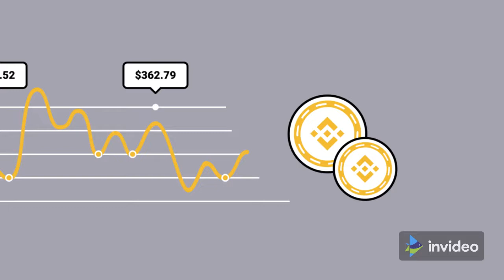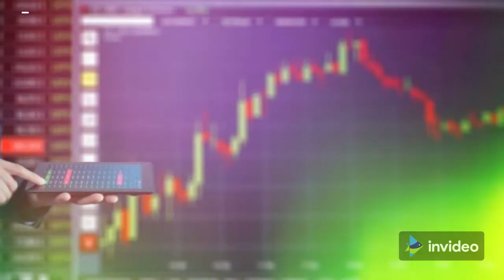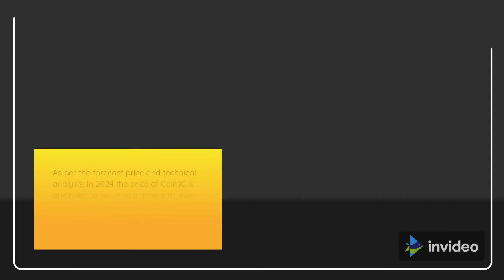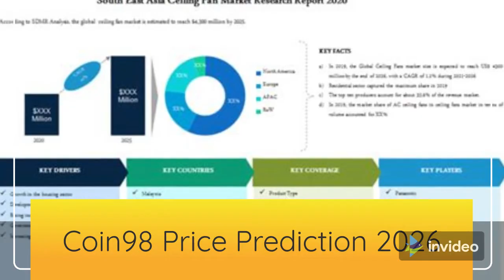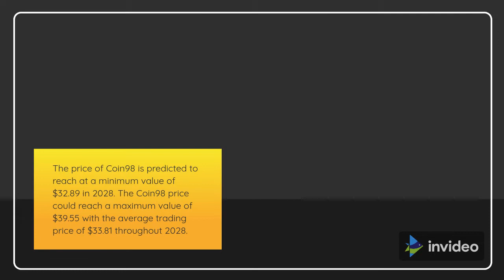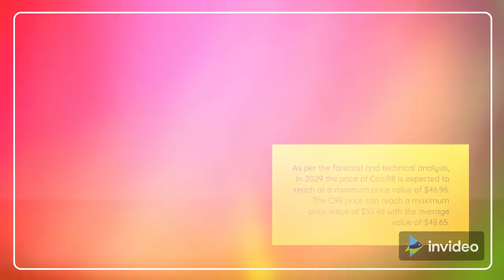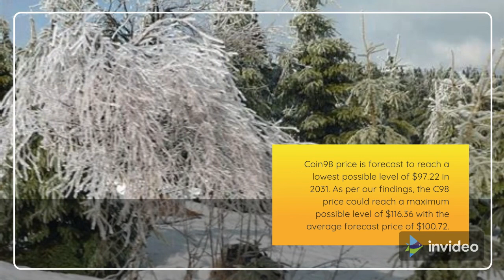Coin98 Price Prediction 2022, 2025, 2030 C98 Price Forecast | Cryptocurrency Price Prediction